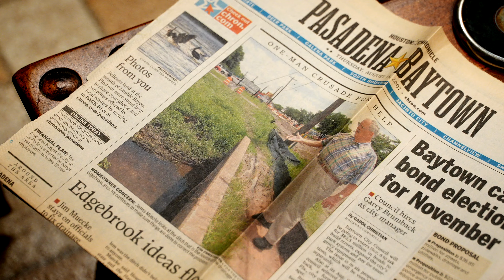Tour of Progress 2.0: Working to reduce flooding.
We're thrilled to share the most recent completion of another Revive2Thrive project! In this edition of Tour of Progress 2.0, Commissioner Garcia takes you on a tour to demonstrate our efforts to reduce flooding in partnership with the Harris County Flood Control District. One of our key projects in this endeavor is completing the South Shaver Stormwater Detention Basin project.

This achievement is a significant milestone for the community, as it is crucial in preventing flooding in the area. Before its construction, the surrounding neighborhoods were frequently impacted by severe flooding, causing distress for residents. However, with the new basin's impressive capacity of 136 million gallons, over 449 homes in the area can now breathe easier. The $9.9 million upgrades, including a new access road to Milstead Middle School from Hartsook Street, will better prepare the community for future rain events. We're also excited about the future addition of a scenic hike and bike trail around the basin, enhancing community connections and providing leisure opportunities for families to enjoy. Watch the video by clicking here!